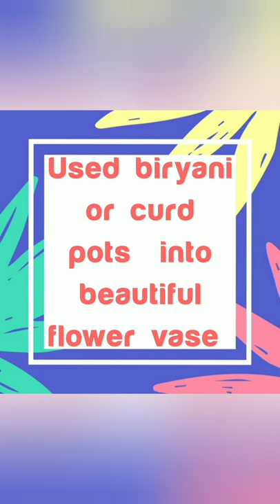Pot Painting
Hii friends,

Materials:-

Clay pot,
Artline colors,
Paint brushes,
Ear bud,